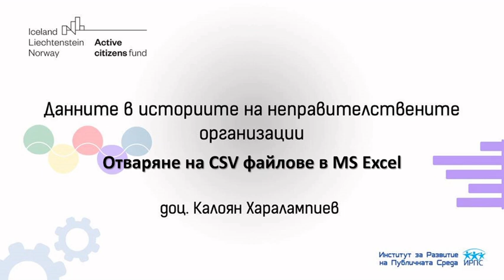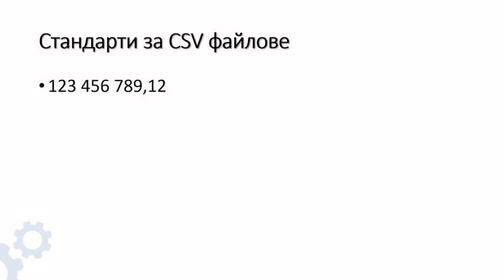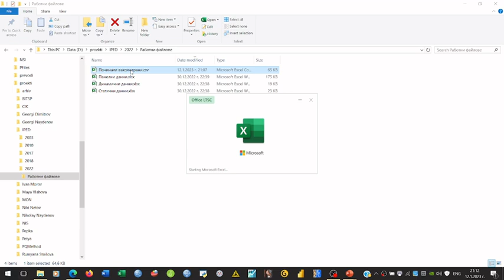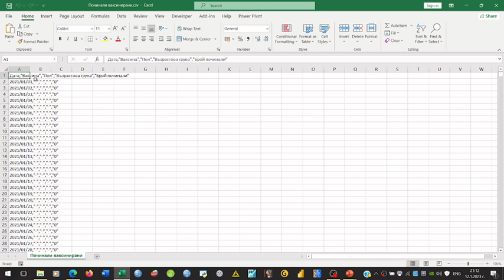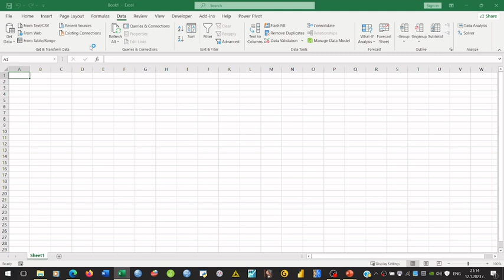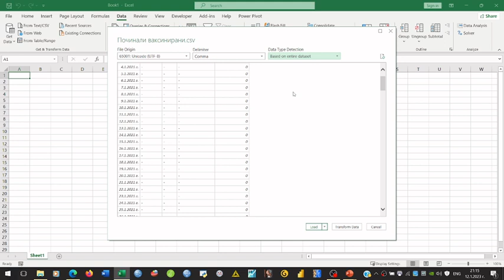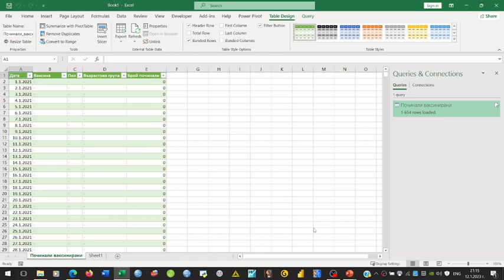Отваряне на CSV файлове в MS Excel